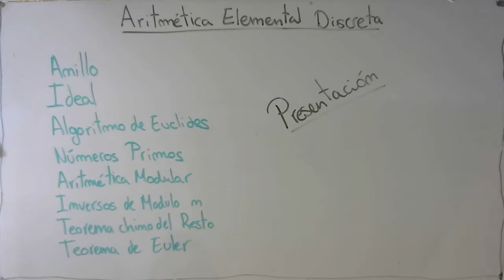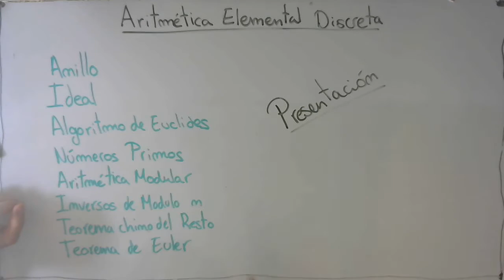Temario de Aritmética Elemental de Matemática Discreta